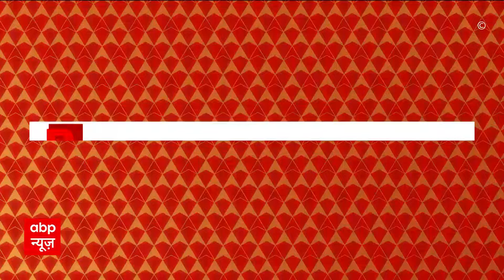Lok Sabha Election 2024: Haryana में टूट गया BJP-JJP का गठबंधन, कौन होंगे अब Haryana के अगले CM ?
लोकसभा चुनाव के एलान से ठीत पहले हरियाणा में जेजेपी और बीजेपी का गठबंधन टूट गया है. खबर है कि, सीट शेयरिंग पर बात नहीं बन पाने की वजह से दोनों पार्टियां अलग हो गई.